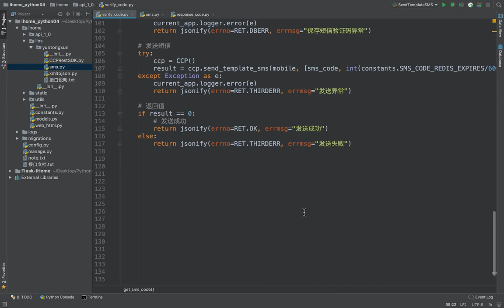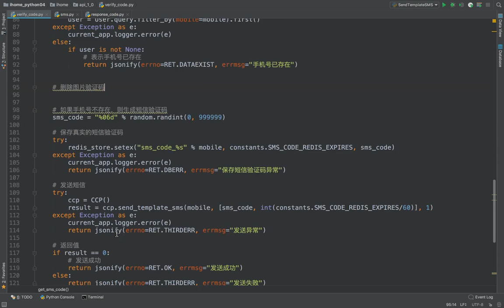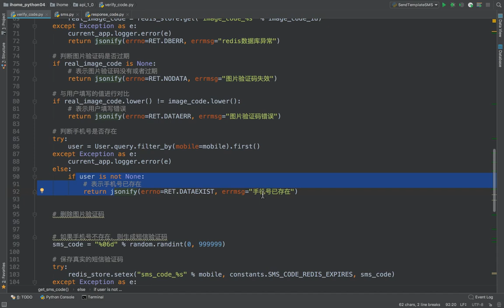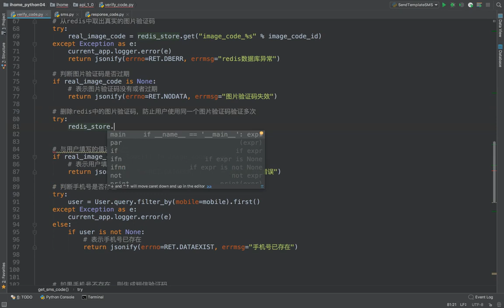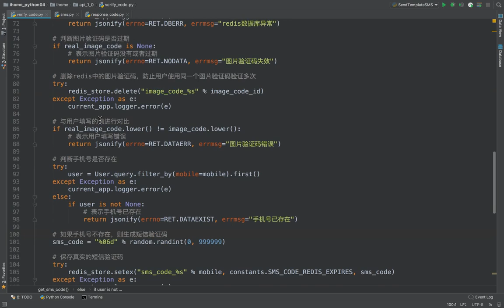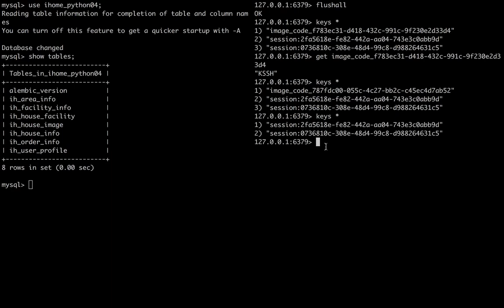17 爱家租房项目丨06 短信验证丨05 补充防止对同一个图片验证码进行校验的逻辑